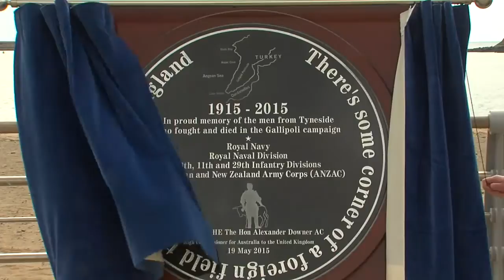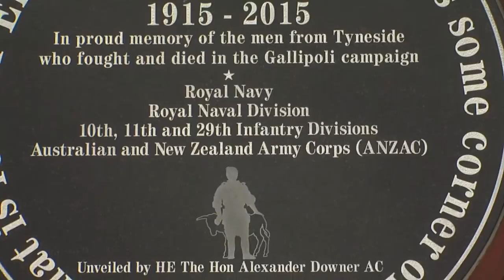Kirkpatrick centenary events in South Tyneside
South Tyneside remembers Great War hero, and South Shield born, John Simpson Kirpatrick on 19th May 2015 - the centenary of his death at Gallipoli.

The events included a service of commemoration by the Kirkpatrick statue in South Shields town centre and the unveiling of a new war memorial at Littlehaven promenade.